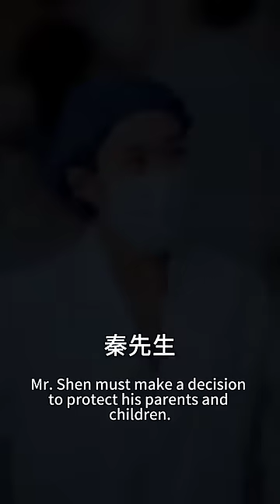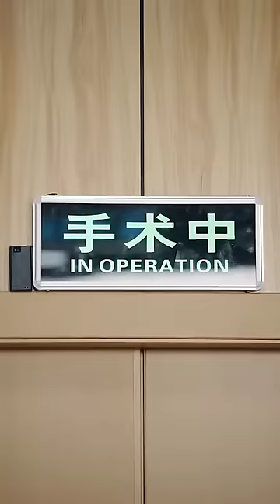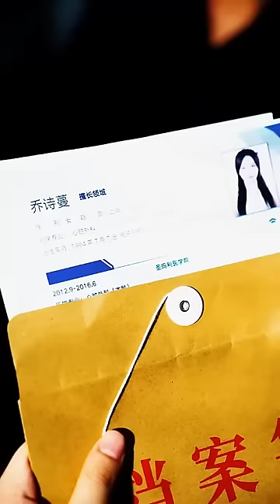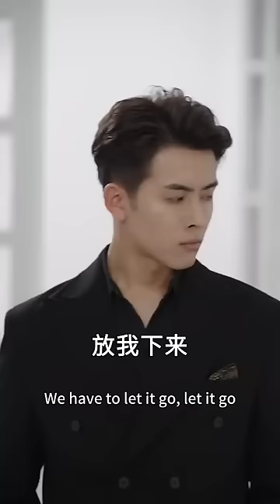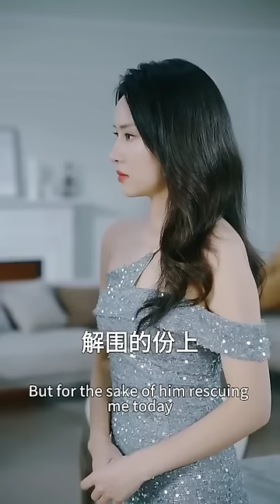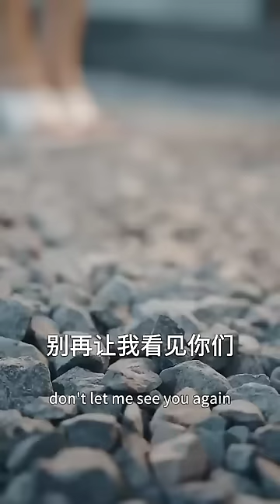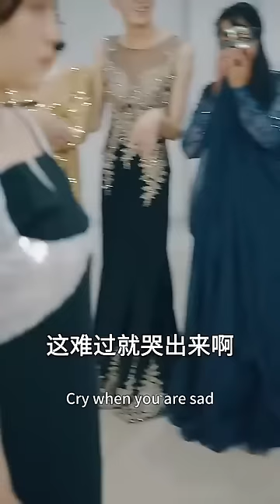一口氣看完！總裁只把灰姑娘當成泄慾工具，磚頭就為了白月光拋棄她，7年後灰姑娘變身世界頂級醫生霸氣歸來，狠狠報復總裁！【一胎雙寶：媽咪你馬甲掉了】全集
【一胎雙寶：媽咪你馬甲掉了】1-100
全集鏈接：